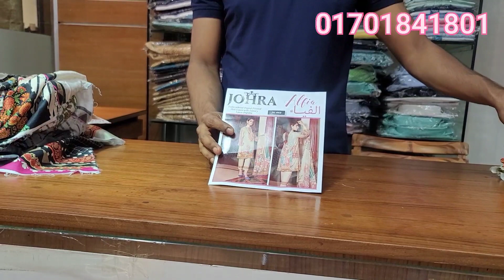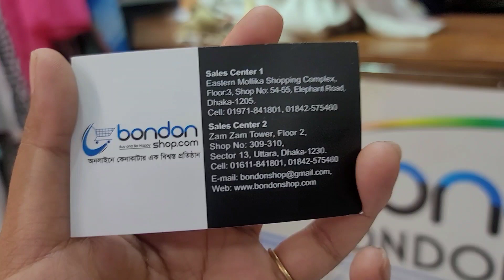পাকিস্তানি অরিজিনাল জোহরা ঈদ কালেকশন |johra dress collection